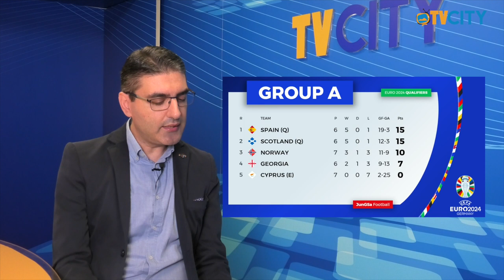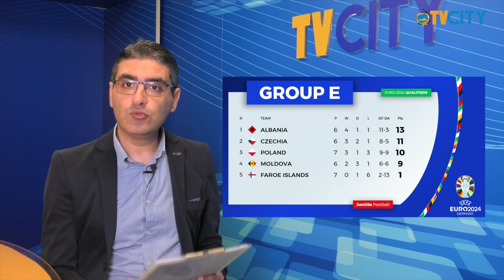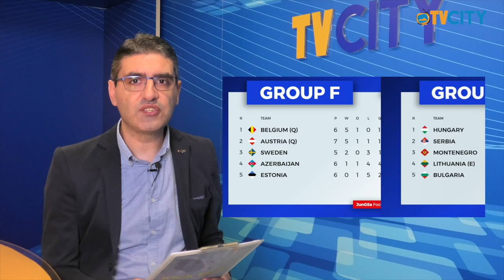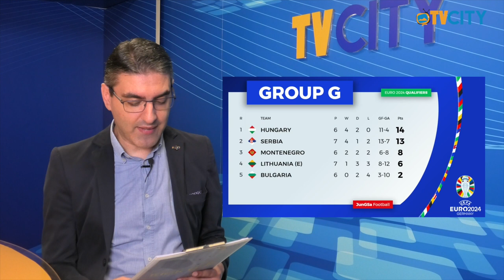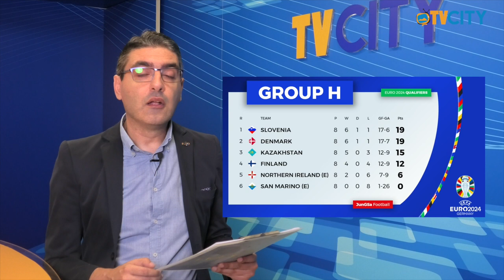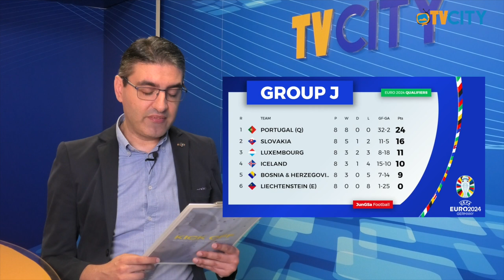"KICK OFF”: la rubrica di calcio internazionale - 18° Puntata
Nella 18a puntata le qualificazioni a EURO 2024.